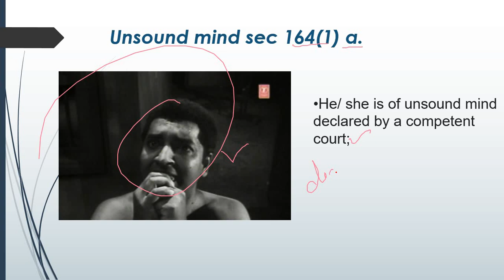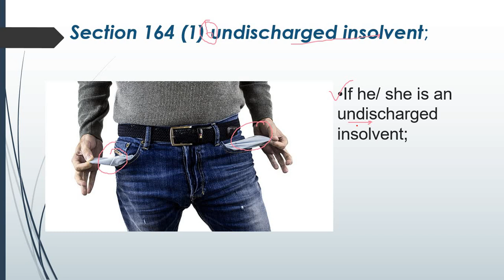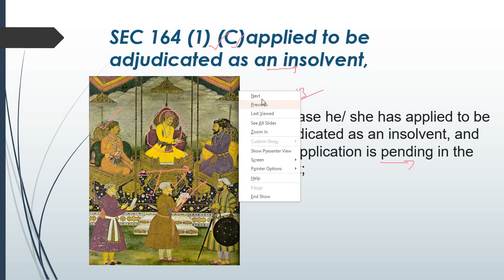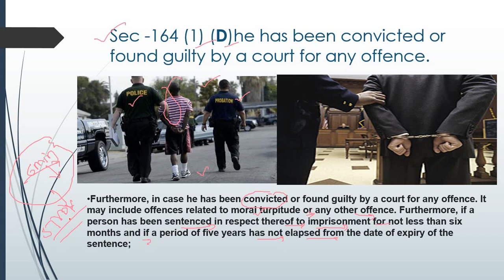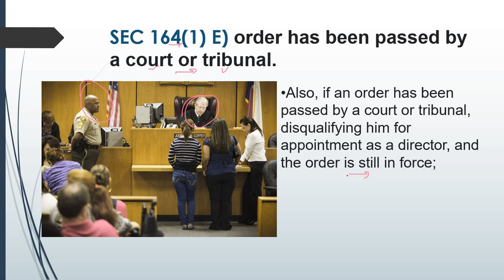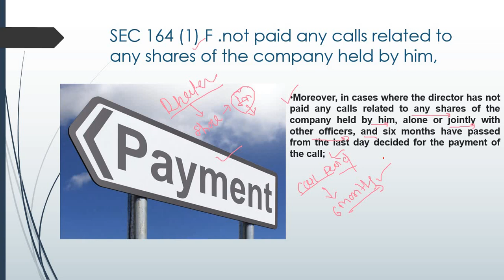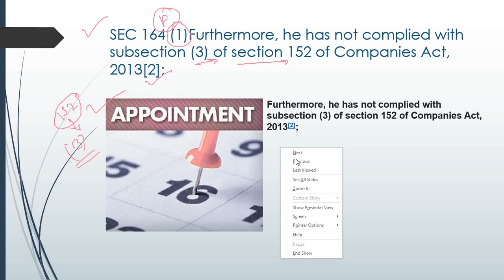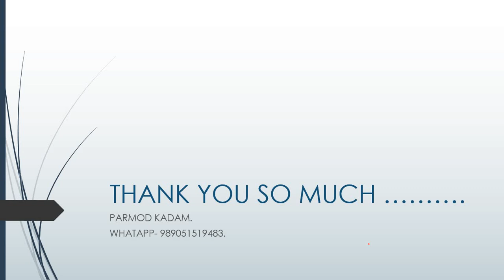CMA CS FINAL /INTER disqualification of director sec 164 1